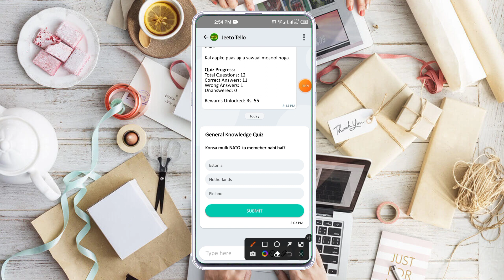Tello Talk Today Correct Answer 13 May | Today Tello Talk Question | Jeeto Tello Correct Answer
1 tello talk today
2 tello talk today question
3 tello talk today quiz
4 today tello talk app answer
5 tello talk earn money
6 tello talk app
7 tello talk today answers
8 tello talk aaj ka sawal
9 today tello talk answer,
10 aaj ka sawal tello talk
11 today tello talk answers
12 how to earn money from tello talk
13 tello talk questions today
14 tello talk today correct answer, today jeeto tello answers
15 tello talk
16 how to earn money tello talk
17 tello talk today answer 1 dec tello talk app
18 seekho tello today answer 5 january